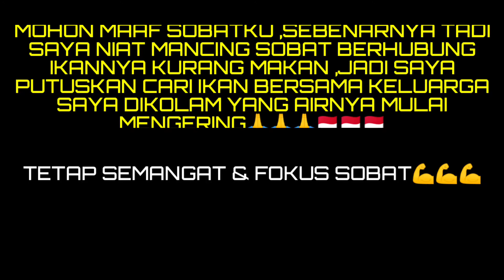mancing & nyebur kelumpur cari ikan di kolam yang sudah mengering...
mancing ikannya kurang makn saya putuskan untung cari ikan kelumpur kolam yang sudah mengering.dibawah rumput-rumput hasilnya lumayan dibagi- bagi sama keluarga.baju celana Sampe kotor&kotor. Alhamdulillah hasilnya lumayan.sebagian juga dipelihara ikannya dimasukan kedalam toples plastik.mantap